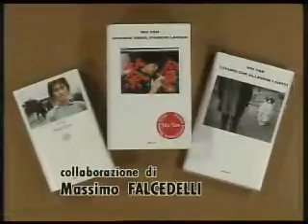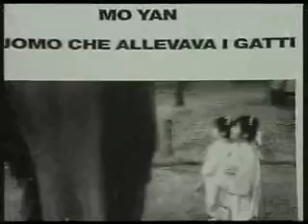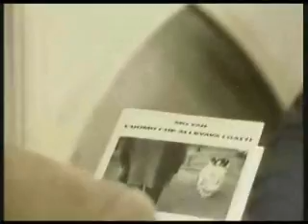Mo Yan a INCONTRI LETTERARI di RAI NEWS